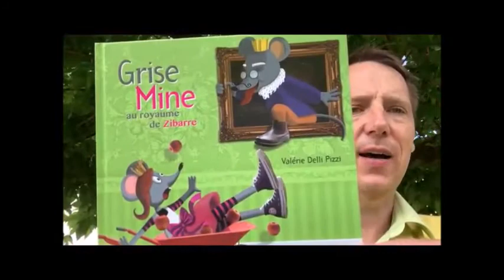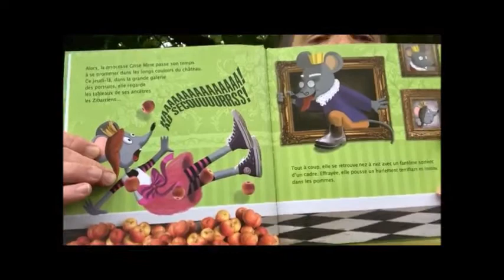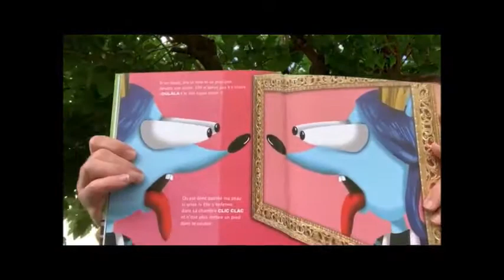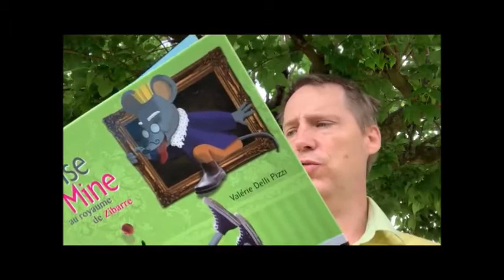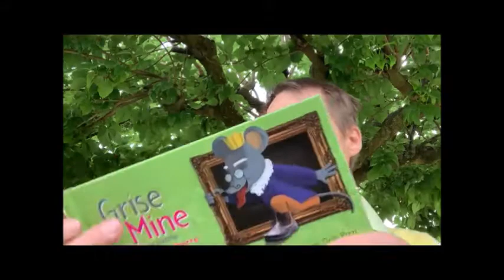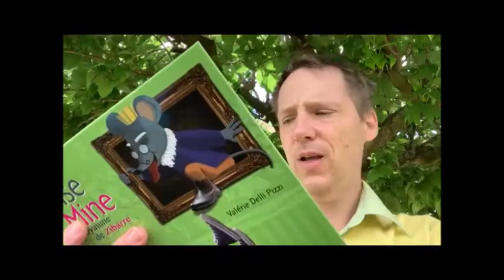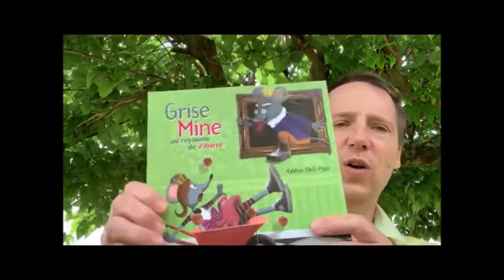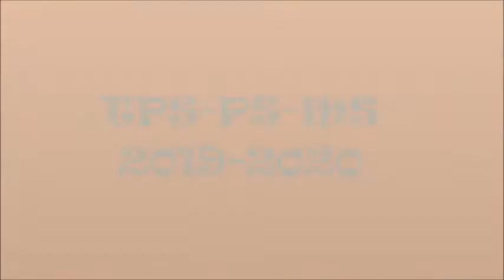Lecture Quizz Grise Mine au royaume de Zibarre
Mille excuses à Valérie. J'ai mal lu le titre !